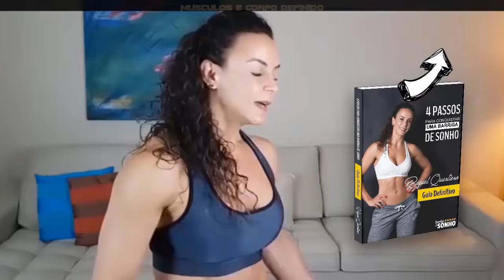PERDER BARRIGA E AUMENTAR BUMBUM EM 4 MINUTOS! [INICIANTE] 7 Exercícios Para Perder Barriga Rapido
7 Exercícios Para Perder Barriga Rapido, do Iniciante ao Avançado; 4 minutos para você perder barriga e aumentar gluteos em casa! Adelgazar, lose belly fat, Ecercicios para aumentar gluteos, queimar gordura da barriga e emagrecer rápido! Veja como mais de 60 mil mulheres comuns como você estão conseguindo conquistar a barriga e o corpo dos sonhos com apenas 12 minutos por dia! ACESSE

Com apenas 12 minutos por dia você terá RESULTADOS DE UM ANO EM 8 SEMANAS!

Você vai: DESBLOQUEAR uma QUEIMA DE GORDURA NATURAL com exercícios de alta intensidade e curta duração que irão se encaixar perfeitamente em sua rotina, seja ela qual for.

ACELERAR o emagrecimento e eliminar gordura da barriga naturalmente

👉PRA QUEM É O PROGRAMA?

* Pessoas que não gostam de treinos longos e chatos * Pessoas que Detestam Academia
* Gente com Pouco Tempo
* Pessoas que nunca fizeram exercício
* Já faz exercício físico mas não está contente porque seus resultados simplesmente não evoluem.
* Gente que Não Suporta Esteira * Mães (a partir de 3 meses)

DUVIDA?

Veja os resultados de quem comprou e seguiu o método da Raquel Quartiero, o Barriga de Sonho...

Veja como mais de 60 mil mulheres comuns estão conseguindo emagrecer de verdade, de maneira definitiva e com saúde, utilizando técnicas simples e inovadoras, sem dietas malucas ou pilulas mágicas...

→ Assista ao vídeo agora mesmo e descubra se o Barriga de Sonho Funciona

EBOOK GRATUITO: 4 PASSOS PARA CONQUISTAR UMA BARRIGA DE SONHO - BAIXE GRÁTIS

TREINO RAPIDO PARA AUMENTAR O BUMBUM EM CASA! Treino de Pernas e Gluteos Como Aumentar Gluteos!

TREINO PARA AUMENTAR 5CM DE BUMBUM EM CASA. Como Aumentar Bumbum. Exercicios Para Gluteos e Pernas!

TREINO FÁCIL PARA PERDER BARRIGA E AUMENTAR O BUMBUM EM CASA! Como Perder Barriga e Aumentar Gluteo!

2 EXERCÍCIOS PARA PERDER BARRIGA E AUMENTAR O BUMBUM RÁPIDO. Como Perder Barriga e Aumentar Gluteos ➸

4 EXERCICIOS PARA TER PERNAS GROSSAS EM CASA! Como Ter Pernas Grossas e Aumentar o Bumbum Em Casa ➸

COMO AUMENTAR 5 CM DE BUMBUM EM 4 MIN DE TREINO. 4 Exercícios Para Ganhar Gluteos e Perder Barriga!

AUMENTAR BUMBUM E PERDER BARRIGA EM CASA👉4 Min de Exercícios Para Perder Barriga e Aumentar Gluteos ➸

Você que é fã do canal e que gostou deste vídeo, por favor COMPARTILHE no Facebook para que mais pessoas possam assistir a este vídeo ➸ 7CnhOxB7wdf87nn

Você viu perder barriga e aumentar gluteos em 4 minutos! [Iniciante] 7 exercícios para perder barriga rapido

✬PERDER BARRIGA E AUMENTAR GLUTEOS EM 4 MINUTOS! [INICIANTE] 7 Exercícios Para Perder Barriga Rapido

Pesquisas Relacionadas: treino funcional, abdômen, treino, como aumentar, como ganhar, musculos, gluteos, como emagrecer rapido, exercício em casa, como perder gordura, queimar gordura da barriga, exercício, adelgazar, treino para perder barriga, belly fat, secar, em casa, para perder barriga, lose belly, exercicios, hiit para iniciantes, cintura fina, perder barriga exercicios, barriga, lose belly fat, exercicios para barriga, bumbum, como aumentar bumbum, como queimar gordura, perder barriga rapido, exercicios para, exercicios para perder barriga, como perder barriga, perder barriga em casa, exercicios para gluteos, perder barriga, exercicios para perder barriga rapido